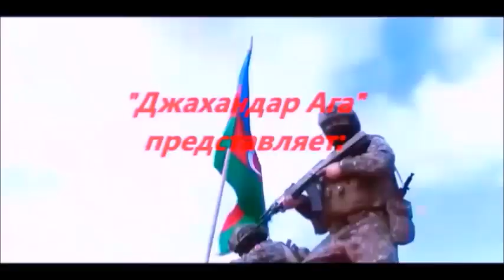Отказ от мирного договора, приближает Армении к большой трагедии.